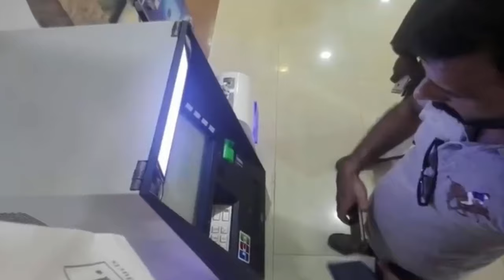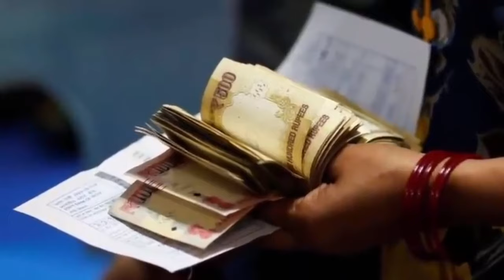किन नेपालमा धेरै भष्टाचार हुन्छ ! Corruption in nepal mystery and facts